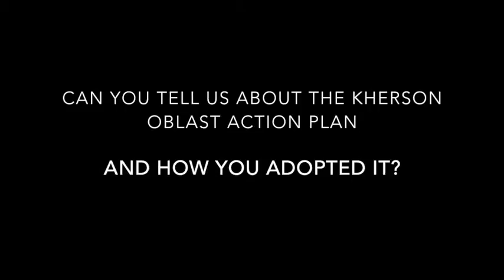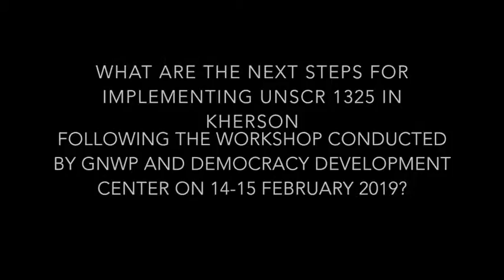Highlights of UNSCR 1325 Localization in Kherson, Ukraine with Ihor Pohorily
Sharing the border with Crimea, as well as with Zaporizhia – one of the oblasts affected by the violence in Eastern Ukraine – Kherson, an oblast in southern Ukraine has faced multiple security challenges. These include high numbers of internally displaced persons, and the need to provide adequate services for veterans returning from the frontline, and their families. Women have been disproportionately affected by the impacts of conflict in Kherson. On February 14-15, 2019, the Global Network of Women Peacebuilders (GNWP) together with its local partner, Democracy Development Center, held a writing workshop (“writeshop”) on the implementation of the United Nations Security Council (UNSCR) 1325 and Ukraine’s National Action Plan (NAP) in Kherson.

The workshop gathered over 30 participants from different rayons and cities in the Kherson oblast. Participants included representatives of the Oblast State Administration, local (rayon) administrations and councils, city councils and the civil society. The “writeshop” built on the outcomes of GNWP’s Localization workshop in Kherson, held in June 2018.

An Oblast Action Plan was adopted in Kherson in January 2019, shortly before the “writeshop” was held. Therefore, building on the outcomes of the 2018 activities, during which key priorities for WPS implementation in the oblast were identified, the “writeshop” focused on reviewing the Oblast Action Plan to ensure that it is specific, measurable, achievable, relevant and time-bound (SMART). The participants, with support from GNWP and DDC experts, worked to revise objectives of the plan, making them more “SMART”, and to define concrete indicators. Three objectives were strengthened in this way during the “writeshop”. The State Oblast Administration committed to integrating the changes into the Oblast Action Plan, as well as reviewing the other objectives in a similar manner.

In a short interview, Mr. Ihor Pohorily, Head of Family, Gender and Children Rehabilitation section at the Department of Social Protection in the Kherson Oblast Administration, talks about why UNSCR 1325 is important to Kherson, and how the Oblast Administration plans to ensure its effective implementation.